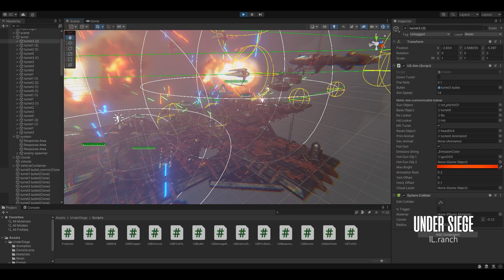Under Siege 1 (URP)